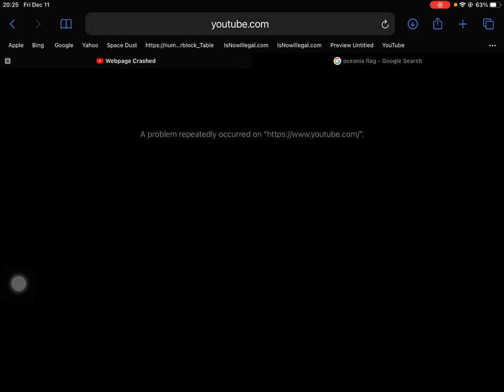I’m making my new safari because YouTube crashed 2 times